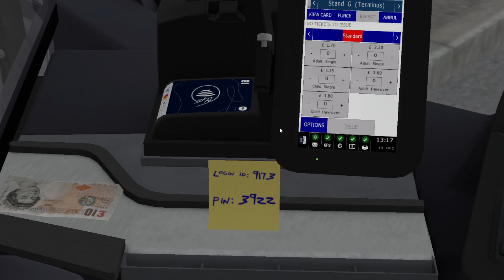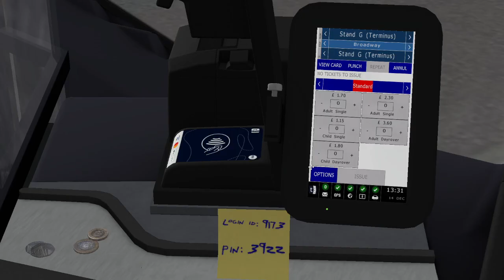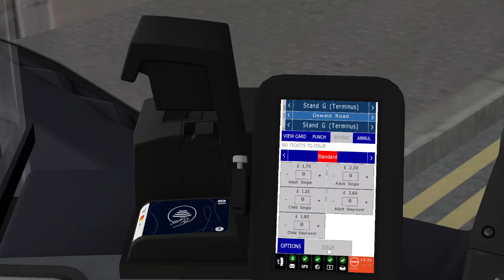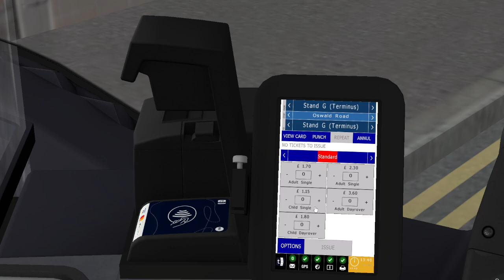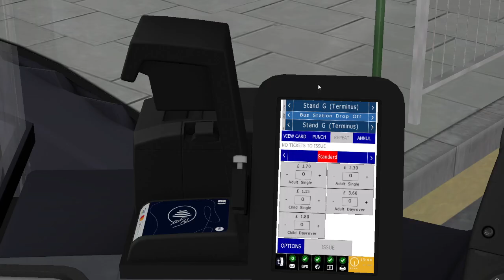OMSI 2 Route 11 Yaddlethorpe Circular (Sorry about audio)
This is a OMSI 2 video from thedarkeremogamer Twitch Streams